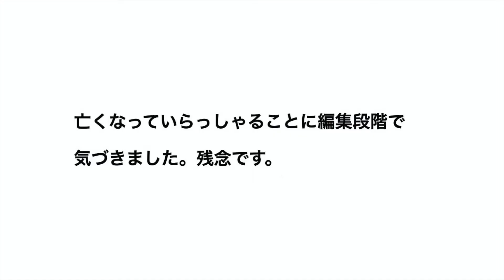【雑】ZUNTATA NIGHT出演情報＆イマジネーションの世界【パジャマジシャン】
※小倉久佳音画制作所が制作期間に入りましたので、暫くの間ラジオをお休みしダディ小倉出演・編集によるパジャマジシャンのコーナーを毎週水曜19時に投稿しております！

ラジオへのお便りは変わらず受け付けておりますのでこちらまでお気軽にお送りください♪

◆毎週水曜19時更新◆
ダディ小倉(コンポーザー父)とsayPaPa娘のぶっちゃけカオス・ラジオ『音画制作所 解剖室』！

移動のおともや作業用BGMとして、お好きな時間にゆるっとお楽しみください～(by.sayPaPa娘)

(随時追加されていくので連続再生にどうぞ♪)

◆俯瞰シリーズミニアルバム待望の第二弾！◆

「俯瞰した事実と客観的な虚構 このふたつで僕は世界をつくる MMIX - II -」
1. BeEple  - CPU beginning -
2. Go ahEad  - Holic -
3. 2045 initiAtIve  - Liar -

(オフィシャルグッズのお取り扱いもございます♪)

◆小倉久佳音画制作所

(楽曲制作のご相談もお気軽にお問合せください)